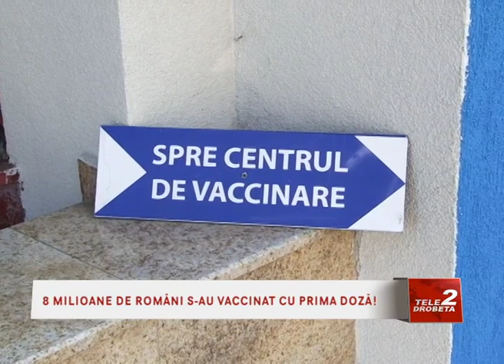8 MILIOANE DE ROMÂNI S-AU VACCINAT CU PRIMA DOZĂ!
8 MILIOANE DE ROMÂNI  S-AU VACCINAT CU PRIMA DOZĂ!